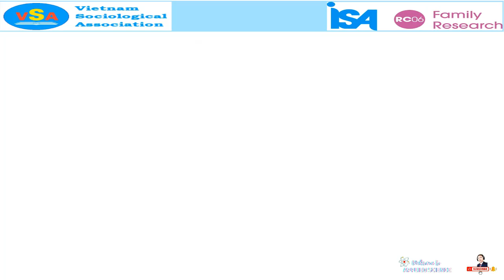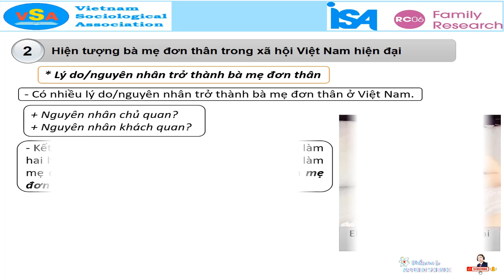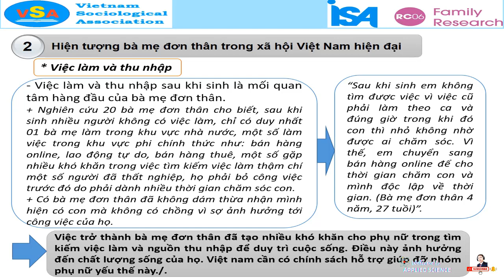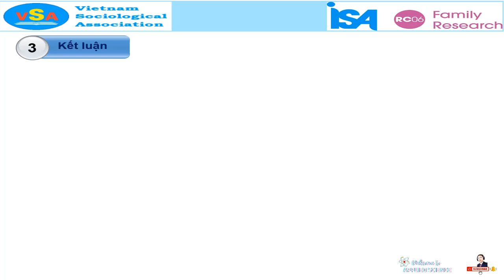Single Mom | Mẹ Đơn Thân Ở Xã Hội Việt Nam Hiện Đại | Bài Hội Thảo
Single Mom | Single Mothers in Modern Vietnamese Society | Bài Hội Thảo  @HocCungDrDung
Bài tham luận hội thảo quốc tế về xã hội học Single Mom | Mẹ Đơn Thân Ở Xã Hội Việt Nam Hiện Đại | Bài Hội Thảo  @HocCungDrDung ​
Cảm ơn bạn đã ghé kênh. Chúc bạn luôn hạnh phúc, thành công trong cuộc sống.
Nếu thấy video Single Mom | Mẹ Đơn Thân Ở Xã Hội Việt Nam Hiện Đại | Bài Hội Thảo  @HocCungDrDung ​hữu ích. Thanks so much!
❤️ Tài nguyên bạn có thể mua trên lazada. Nếu bạn cần hãy mua từ đường link dưới đây để  ủng hộ chúng tôi:
❤️ BẢY CUỐN SÁCH BẠN TRẺ NÊN ĐỌC ĐỂ CÓ THỂ "CƯA" ĐỔ BẤT KỲ AI:
Cảm ơn bạn nhiều!
❤️ Trà Tân Cương Thái Nguyên xanh, sạch, giá gốc: ĐT, Zalo: 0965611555 (Ship Toàn cầu).
❤️ Đông trùng hạ thảo, sấy thăng hoa Học Học viện Hậu cần quân đội sản xuất: ĐT, Zalo: 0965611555 (Ship Toàn cầu)
 Cảm ơn bạn đã xem video và mua hàng ủng hộ chúng tôi!
1/ Chủ TK: THÂN TRUNG DŨNG Số TK: 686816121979 - Ngân hàng: TMCP Quân đội (MB) - Chi nhánh: Long Biên, Hà Nội
 2/ Chủ TK: THÂN TRUNG DŨNG Số TK: 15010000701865 - Ngân hàng: TMCP Đầu tư và Phát triển Việt Nam (BIDV) - Chi nhánh: Long Biên, Hà Nội